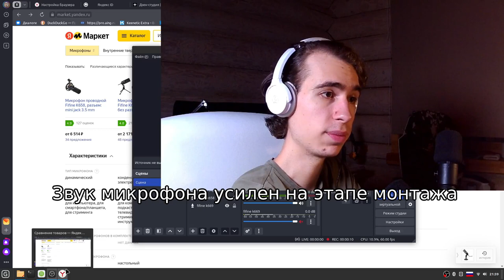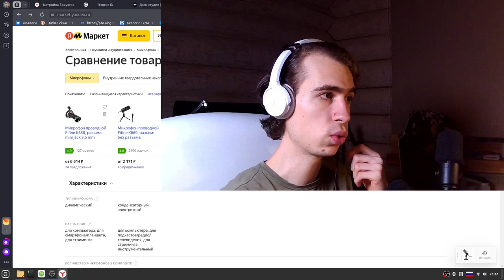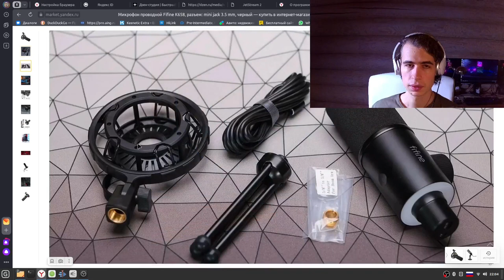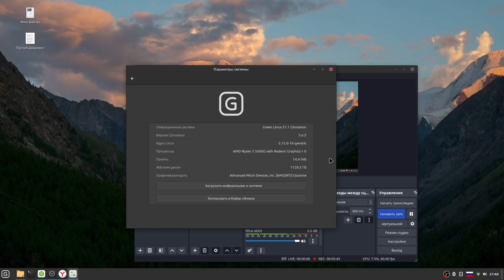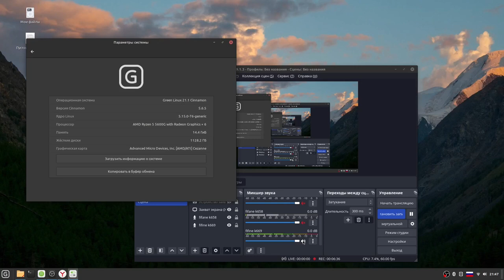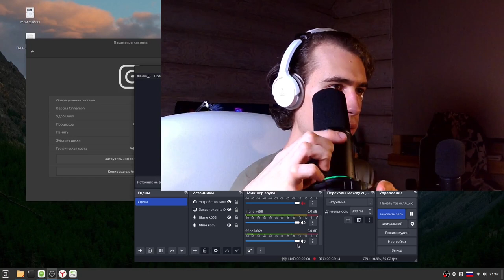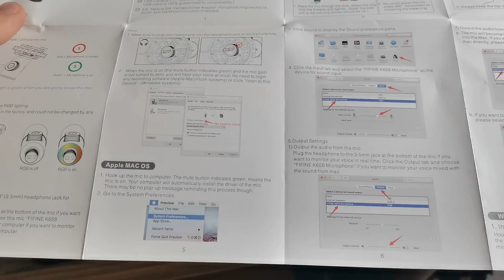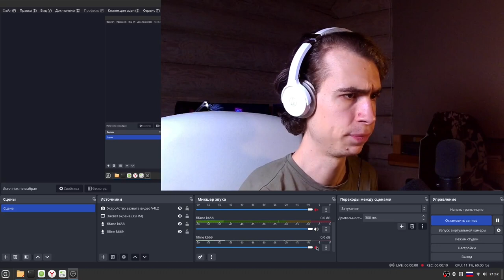Микрофон fifine k658 и k669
О канале:
00:00 - Начало
04:40 - Подключение к компьютеру на какой ОС тестирую
07:50 - Распаковка